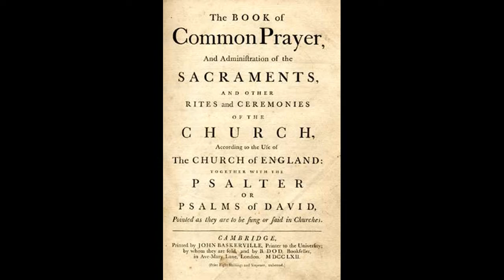The Battle of Leeds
This was the first video on my channel, and I've improved and grown considerably in my skills over the years since then. Although it often makes me cringe to look back at my oldest  videos, they demonstrate how much I've grown since then.

The intro should say December 1642, not 1643.